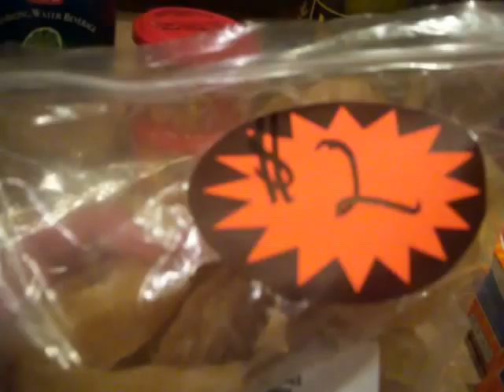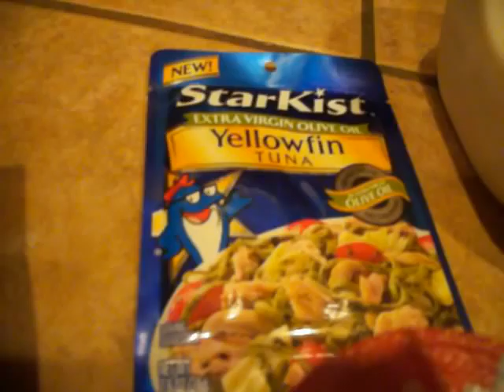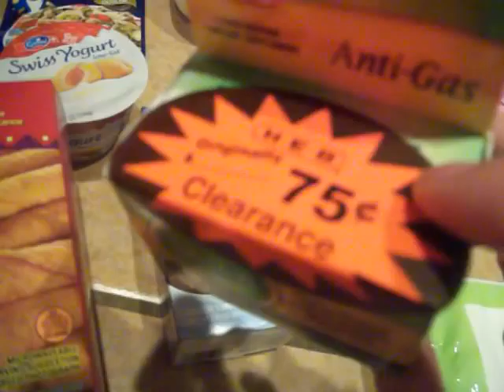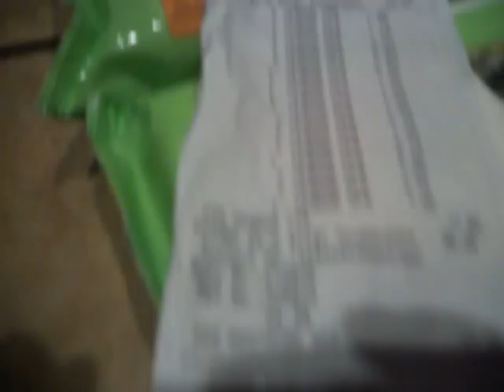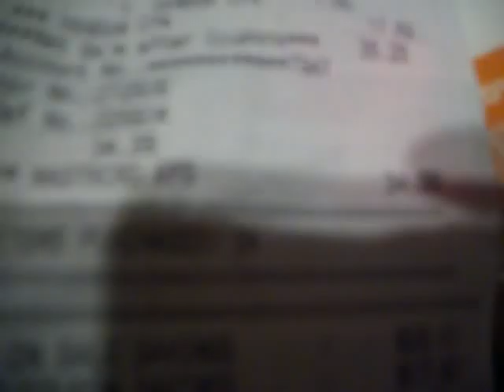Sprouts & HEB Grocery Haul 10/9/2011